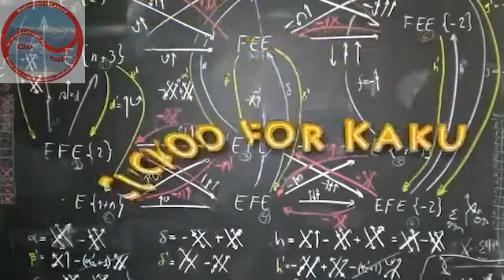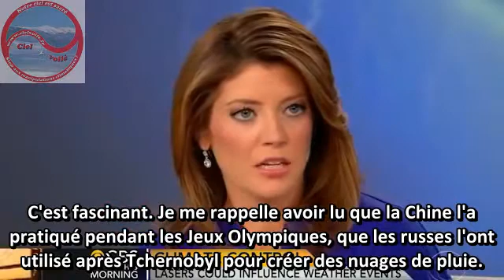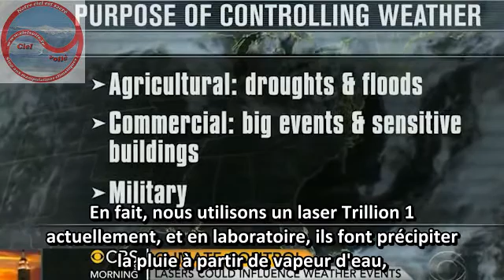Michio Kaku : le contrôle du temps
Michio Kaku, expert de cet exercice d'équilibriste et d'acteur :
dire et ne pas dire.

Bill Clinton et Al Gore se sont retrouvés le 24 septembre 2013 à l'ONU devant les caméras. La présente interview du professeur Michio Kaku date donc du 25 septembre 2013.